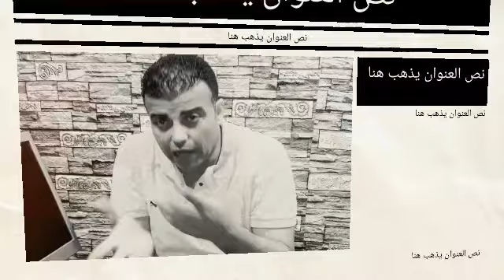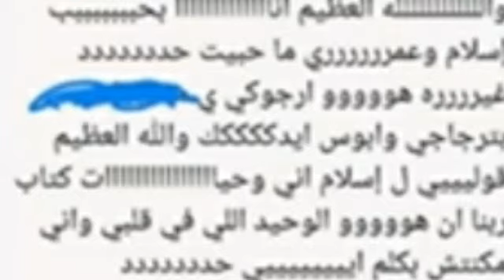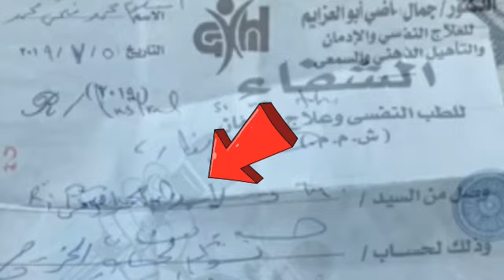شبـــــــكة سلمي وأسلام بـــــــاع فيـــــــها موبايـــــــله واللابـــــــ كمـــــــان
فيديو فتاة الزقازيق, فتاة الزقازيق, فريد الديب محمد عادل, مذيع مصر, الحكم علي محمد عادل, فتاة المنصورة, جامعة المنصورة, تل فتاة
 المنصورة,
سلمى_بهجت_واسلام_محمد واقـ..ـــوال اسلام
طالبه_الشرقيه_سلمى بهجت بالشرقية
جنـ ـازة سلمى بهجت طالبه الاعلام
سلمى بهجت اعلام الشروق
فريد الديب وسلمى بهجت قريبا
طالبة جامعه الشروق سلمى بهجت والسلام محمد
 الطالبة المجنى, النيابة العامة, والد ني رة, هيئة المحكمة, فتاة جامعة المنصورة, أشرف غريب والد ن, محاكمة محمد عادل, محاكمة محمد عادل اليوم, محاكمة محمد عادل اليوم السابع, محاكمة المنصورة, محكمة المنصورة اليوم, محكمة المنصورة اليوم مباشر, رة أشرف طالبة, محامي محمد عادل, فتاة الشرقية, سلمي فتاة الشرقية
الوصف
اسلام طلع مريض نفسي..مفيش اعدام..سلمي فتاة الزقازيق ..لو سابني هموت نفسي..حقائق صادمة والدليل
جريمه ق ت ل فتاه الزقازيق
المتهم ق ت    ل المجنى عليها ب 17 طعنة "15 من الامام وطعنتان من الخلف"،
 المتهم  رسم على صدره صوره باللون الأسود مدون عليه "سلمى حبيبتى"، ورسم آخر على ذراعه الأيمن باللون الأحمر مدون عليه "سلمى".
- المتهم إعترف بال  قت   ل بدافع الان   تق  ام منها، لسابقة ارتباطهما بعلاقة عاطفية قام خلالها بمساعدتها، إلا أنها قامت مؤخراً بالتخلى عنه وإنهاء تلك العلاقة دون رغبته، مما آثار حفيظته فاختمرت في ذهنه فكرة ق   تل  ها على غرار واقعة مق ت   ل طالبة جامعة المنصورة "ني  رة أش  رف"،
- المتهم قام بإعداد الس   لاح الأبيض المستخدم "السكين"، ونظراً لعلمه بتردد المجنى عليها على مقر جريدة "عيون الشرقية الآن"، جريدة وموقع أخبارى، للتدريب، الكائنة بالعقار محل الواقعة، قام اليوم بانتظارها أمام العقار، ولدى وصولها باغتها بعدة طعنات، فاحدث إصابتها التي أودت ب     يا    تها .
تقرير بخصوص م    قت  ل فتاه علي يد شاب بشارع المحكمة بالمنتزه حي أول الزقازيق
اسم المجني عليها/ سلمي محمد محمد الشوادفي
السن ٢٠ سنة
رابعة اعلام جامعة الشروق
مقيمه أرض خرابة ابو حماد
تمت وف     اة الم  جني عليها نتيجة عدة طعن  ات ب س   كي  ن
اسم ال  ق    اتل / اسلام محمد فتحي محمد مصطفي
السن ٢٢سنة
ثلاثة إعلام
مقيم بالزراعة الزقازيق وله محل إقامة اخر الشروق مجاورة ٧فل ٣
وتم القبض عليه
اسلام يعترف..فريد الديب يقف ضد سلمى فتاة الشرقية ..ظهور شريكه اسلام..نفس مصير نيرة اشرف !
بالفيديو.. نيرة اشرف جديدة..اسلام ينهي حياة سلمي في مدخل العمارة..كانت حبيبتي وعايزة تسيبني !
بالفيديو..اسلام يكشف سبب إنهاءه لحياة سلمي..سرقت فلوسي ومحمد عادل السبب.. طرد الصحفيين من الجنازة !
عاجل. سرقة جثة نيرة اشرف قبل دفنها بسبب عبده الشيطان..وسبب إنسحاب فريد الديب من القضية !
حبس مصورة نيرة اشرف داخل المشرحة..أنا مش لوحدي..ورأي الدين في صور نيرة..قلة ادب وحرام !
عاجل.محامي محمد عادل يدهس صديقه في الشارع..بيضربني بسبب نيرة اشرف ..ورد صديقه..كداب وهحبسك !
مرتكب واقعة فتاة جامعة المنصورة يعترف ..كنت بحبها وعملتلي بلوك..إنهيار أهلها..كداب ومش هنسكت !
لحظة د بـ ـح فتاة جامعة المنصورة "نيـــ ـره اشرف"..رفضت الزواج ..تخلص منها في وسط الشارع !
إنهيار والدة فتاة جامعة المنصورة في الجنازه ونقلها للمستشفي..جالها جلطة..ورد والدها..حرام!
والدة فتاة جامعة المنصورة تصرخ في المقابر..عايزة أروحلها وحشتني..ورد والدها..مفيش عزا !
مبروك عطيه يهين فتاة جامعة المنصورة ..لو مُحجبه ماكانتش اتدّبحت..ردشيخ الأزهر وتحرك النائب العام !
انهيار جار فتاة جامعة المنصورة أمام قبرها.. جاتلي في المنام وطلبت بخور ومياه.. إنقذوها !
اعترافات مثيرة لمرتكب واقعة فتاة المنصورة ..هربت الساحل وأبوها وعدني بالزواج..إعتذار مبروك عطيه !
انهيار مرتكب واقعة فتاة المنصورة داخل القفص ..كنت بصرف عليها وأهلها قالولي..ضحكنا عليك !
محامي مرتكب واقعة فتاة المنصورة يصرخ ..حصلت فضايح في المحكمة..والقانون هيقول كلمته !
والدة فتاة جامعة المنصورة تهين محمد عادل ..أهله شحاتين ونيرة مستحيل تحب واحد زيك !
إنهيار والدة مرتكب واقعة المنصورة بعد الحكم.. عبدالله رشدي السبب..ورد القاضي..ربوا ولادكم !
والد نيرة اشرف يفجر مفاجاة..لو خدت فدية هطلعها صدقة..مبروك عطيه غلط وقصرت في تربية بنتي !
والدة نيرة اشرف تكشف عن رسالة سرية..عايزين 5 مليون ونسيب القضية..المحامي السبب..ومش هنسكت !
إنهيار اهل نيرة اشرف ..اغلطوا فينا بس حرام تنشروا صورها..عايزين نزود الفدية وكرهنا الصحافة !
فريد الديب يفجر مفاجاة..هقف ضد نيرة اشرف ..ورد محامي محمد عادل..محصلش والفلوس السبب !!
 كشف اللغز فى قضية نيرة أشرف ( و المحرض يبقى مين ؟! )
 كشف المستور عن نيرة اشرف و "محمد عادل الضحية" وأسرار صادمة عن السكينة الخدعة الكبيرة للرأي العام
 الإعلامي أحمد رجب يكشف تفاصيل مثيرة في قضية نيرة أشرف طالبة المنصورة وعلاقتها بـ محمد عادل
 كشف الحقيقة